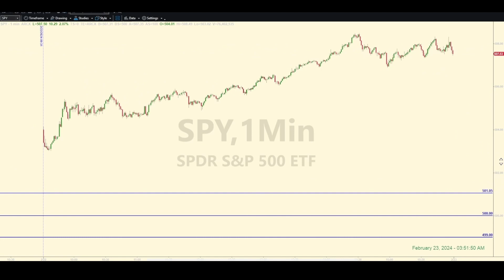To Invent a Trade or Not Invent a Trade? [That is the Question]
SPY / E-mini futures trading recap for February 22, 2024. None of our levels were hit today and no trades were taken. Not a lot to see in today's video, but I cover the good, the bad, and the ugly in these daily recap videos. Might as well cover the no-shows as well. Today was a no-show.

The spiders opened above the highest level we had on the board and continued higher for the rest of the day. Off the chart.

Review the averages and P & L percentages on the tracking log for your reference.